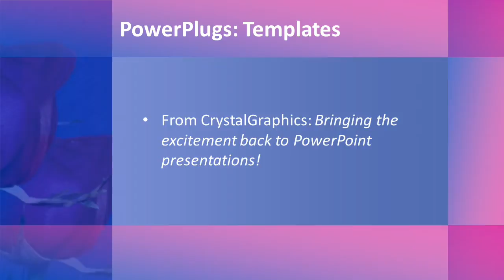Wedding-1-05_ws CrystalGraphics.com PowerPoint Video Enhanced Templates